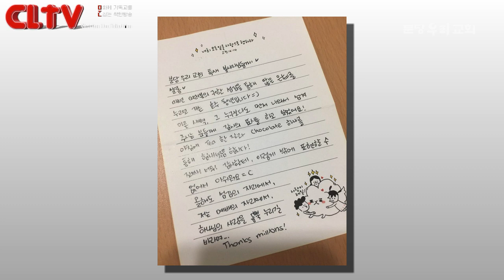CLTV 파워메시지ㅣ2019.8.11 주일설교(대체설교)ㅣ분당우리교회(이찬수 목사)ㅣ'교만과 자기 과시 그리고 두려움'